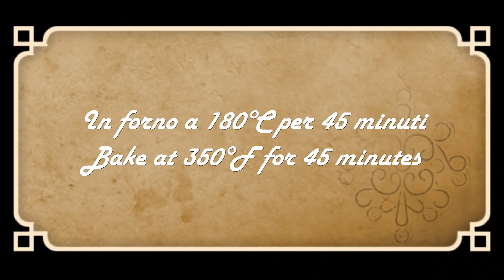Torta cookies con ricotta e Nutella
INGREDIENTI PER UNA TORTA DA 20-22 CM:
300 g di farina, 150 g di zucchero, 100 g di burro, 1 uovo, 8 g di lievito, un pizzico di sale, vanillina, 2 cucchiai di zucchero a velo, 250 g di ricotta, 120 g di Nutella, 50 g di gocce di cioccolato